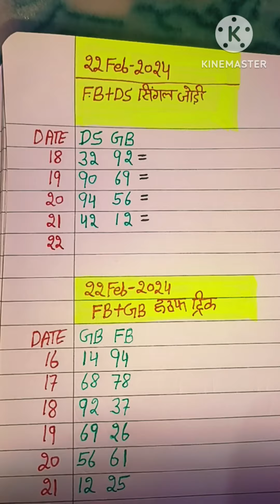गजियाबाद सिंगल ट्रिक लॉजिक?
जिसकी उम्र 18 वर्ष से कम है वो इस चैनल और हमारी वीडियो को बिलकुल ना देखे ! हमारे चैनल पर दिए गए रिजल्ट और लीक नंबर के लिए हम जिम्मेदार नहीं है | यह चैनल सिर्फ और सिर्फ मनोरंजन के लिए बनाया गया है । हम  सट्टे से जुड़ी किसी भी गतिविधि को बढ़ावा नहीं देते । सट्टा और जुआं जिस देश या राज्य में प्रतिबंधित है वहां के लोग हमारे चैनल को ना देखे | किसी भी लाभ या हानि के लिए आप खुद जिम्मदार होंगे ।

#4 Jodi 4 satta trick
satta trick
satta king fast
gr satt king
Sattaking Oct 2019
Sattaking up
satta channel
#101℅pirofitraja
sat taking3jodi
satta channel
#101℅pirofitraja
sat taking3jodi
Sattaking Oct 2019
Sattaking up